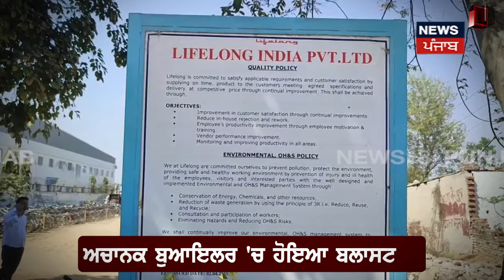Rewari Boiler Blast | ਬੁਆਇਲਰ 'ਚ ਬਲਾਸਟ ! 10 ਮਜ਼ਦੂਰਾਂ ਦੀ ਮੌਤ | Haryana Breaking News | News18 Punjab